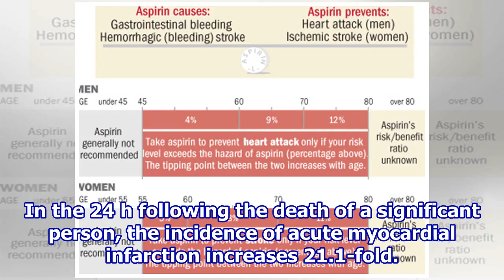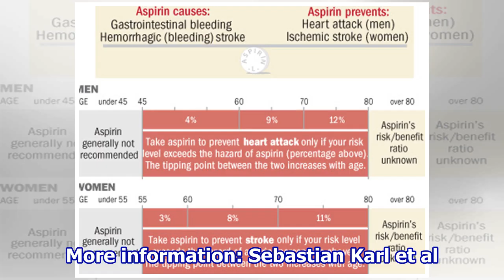Aspirin may reduce cardiovascular risk during bereavement